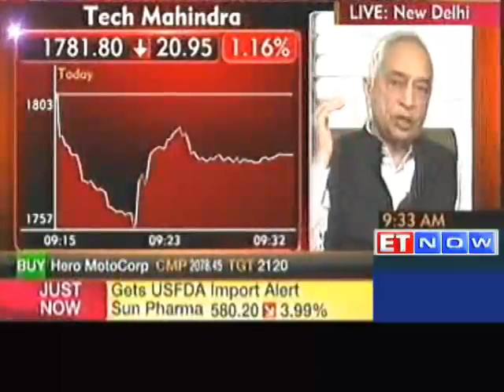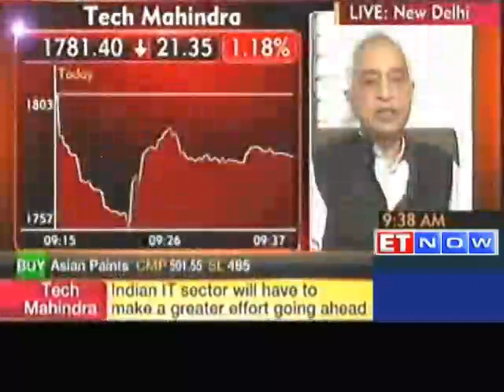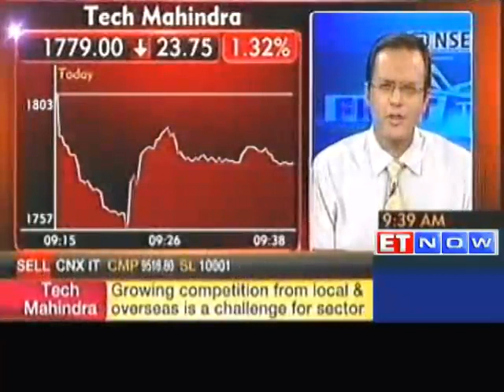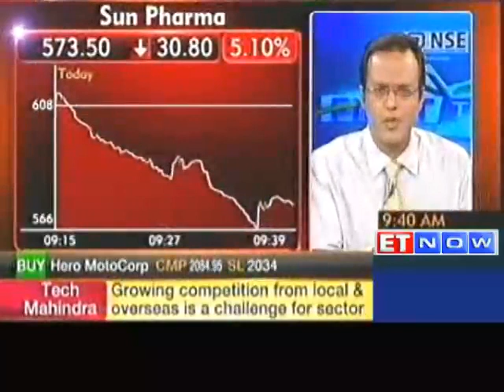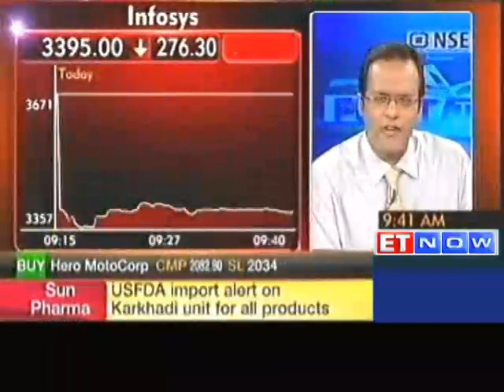Vineet Nayyar on growth outlook for Tech Mahindra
Tech Mahindra launches global development center with Alstom Transport and a 3-year deal with it. Watch Vineet Nayyar, executive VC of Tech Mahindra, on the growth outlook of the company.